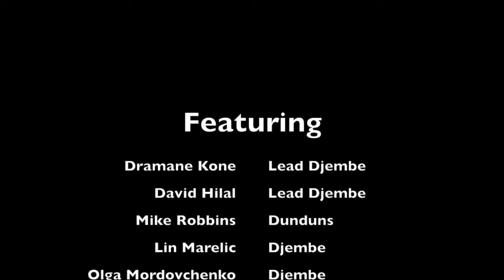Djembe Fusion - Dramane Kone & David Hilal - CHIA 3/11/16 (2)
Master drummer and griot Dramane Kone and djembefola David Hilal get people up and dancing with their ensemble, Djembe Fusion, in "N'Goron" at the annual conference of the California Healthcare Interpreting Association (CHIA), held at the Queen Mary Hotel in Long Beach, CA on 3/11/16. :)